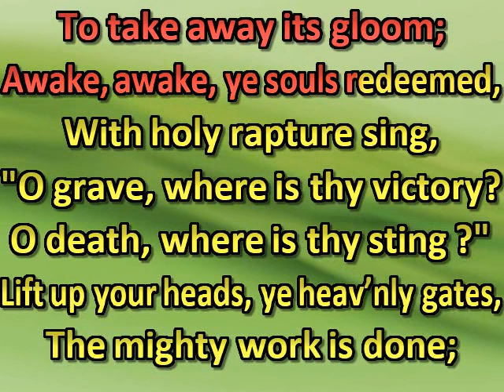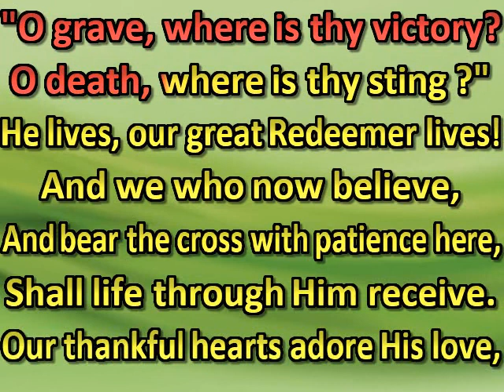Where is thy sting